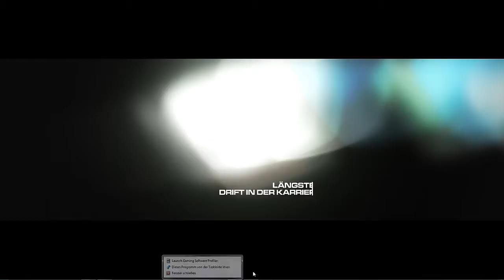Let's Play Grid 2 #018 [HD|German]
Kommentiert von:Stefan